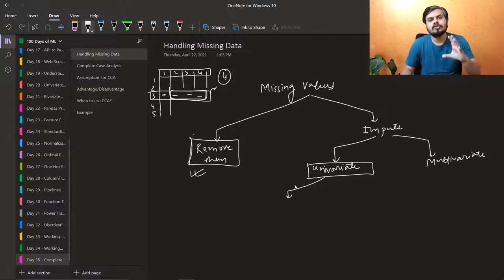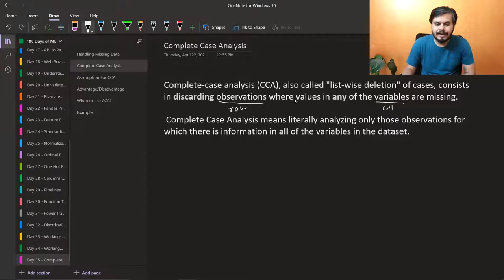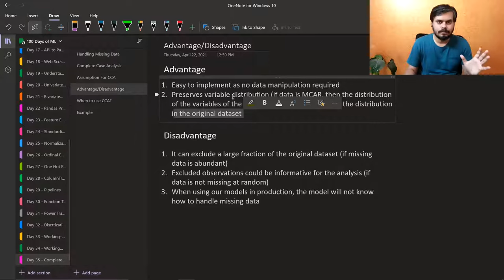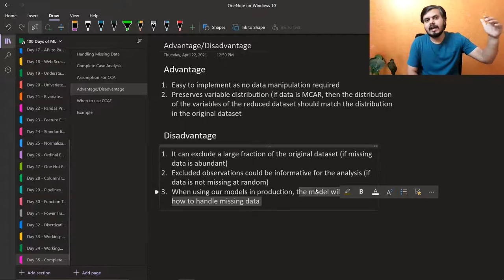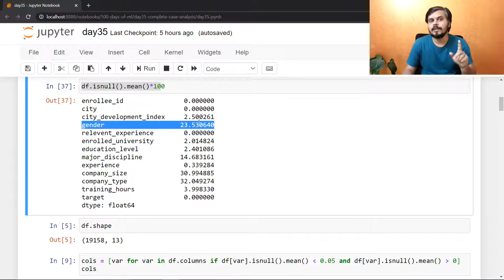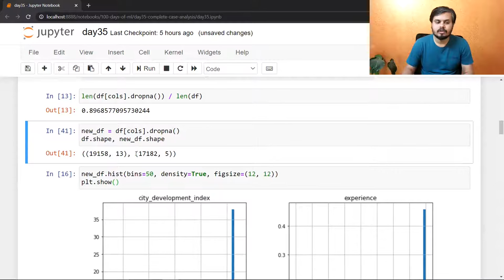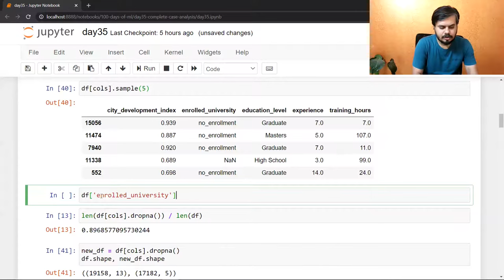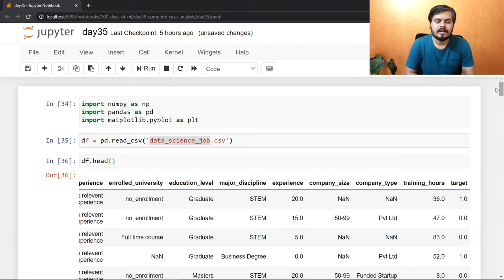Handling Missing Data | Part 1 | Complete Case Analysis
Handling missing data is an essential step in the data preprocessing pipeline, ensuring that ML models are trained on high-quality, representative datasets, leading to more accurate and reliable predictions Techniques like imputation, dropping missing values, or advanced methods such as Multiple Imputation can be employed based on the nature and impact of missing data. Choosing the right strategy ensures the reliability and accuracy of your models.

⌚Time Stamps⌚

00:00 - Intro
00:58 - Handling Missing Data
05:50 - Complete Case Analysis [CCA]
07:09 - Assumption for CCA
09:38 - Advantages and Disadvantages of CCA
11:39 - When to use CCA?
13:24 - Code Example